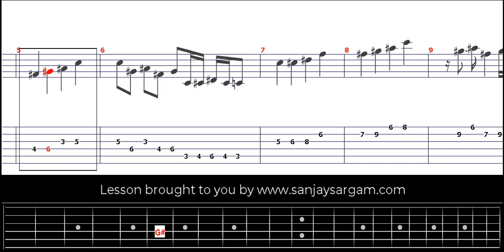Locrian Scale - Guitar Tutorial (Tabs)